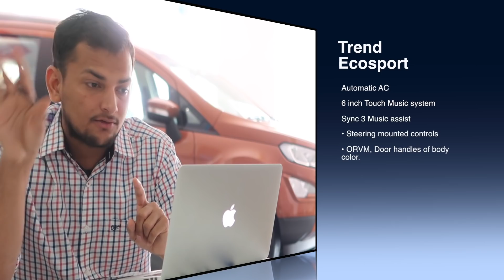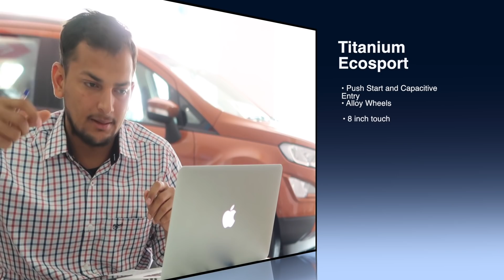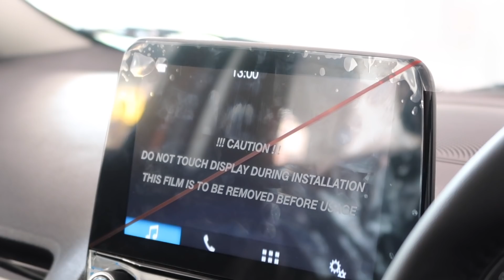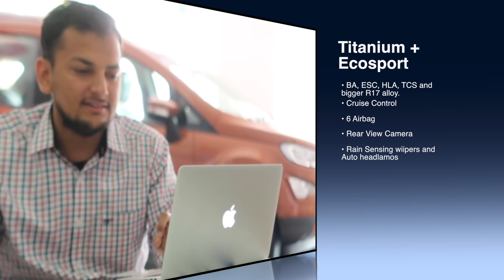New Ford Ecosport | Best Model you should buy !!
Namaste dosto, iss video me dekhiye ki konsa Model ya variant Ford Ecosport 2017 ka best hai ya Value for money hai va kisko konsa Model lena ya kharidna chahiye. Dono Diesel or petrol me.
Check out which of the Ford Ecosport Variant (Ambiente, Trend, Trend+, Titanium and Titanium+) is best buy or VFM.